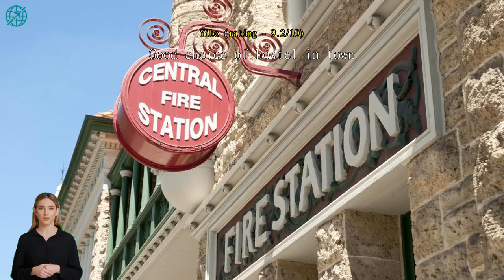Perth City Backpackers Hostel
Set within 700 metres of Perth Concert Hall and 1.6 km of WACA, Perth City Backpackers Hostel features rooms in Perth. The property is around 2.2 km from Perth Convention and Exhibition Centre and 2.1 km from Optus Stadium. Attractions in the area include Kings Park, 7 km away, or The Bell Tower 1.5 km from the property. All rooms have air conditioning and access to shared facilities including an oven, a microwave, a kettle, a shower, a hair dryer, a flat-screen TV with cable channels and DVD Player. Selected rooms include a kitchen with a toaster and a fridge. All units at the hostel come with a seating area. You can play billiards at Perth City Backpackers Hostel. Perth Town Hall is 1 km from the accommodation. Perth Airport is 15 km from the property.